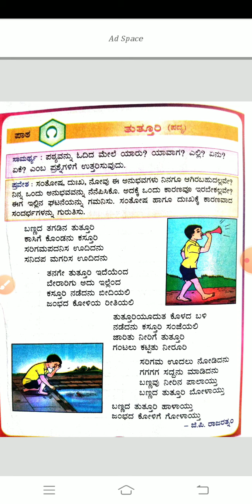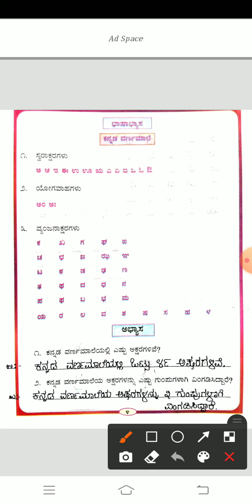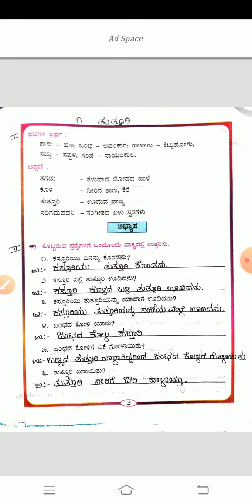3rd ಕನ್ನಡ ( ತುತ್ತೂರಿ -2)